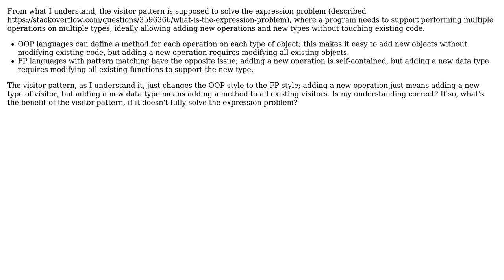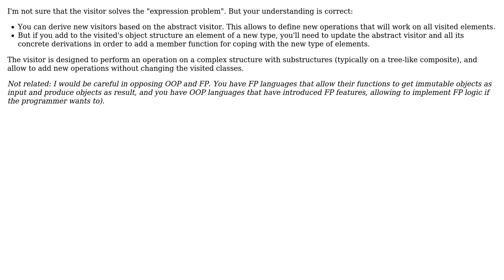Does the visitor pattern prevent the need to modify existing code when adding new data types?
Software Engineering: Does the visitor pattern prevent the need to modify existing code when adding new data types?

With thanks & praise to God, and with thanks to the many people who have made this project possible! You are responsible for your own actions.